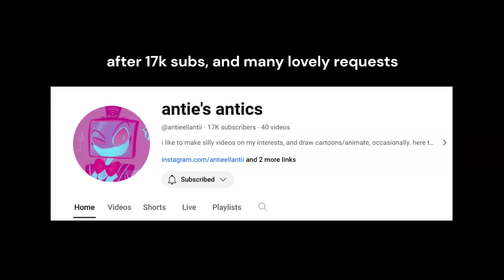alastor being unhinged & iconic for 6 MORE minutes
(watch with subtitles for best experience!) part 2 is finally here! thank you so much for all the support on the first video, glad to see you all love alastor as much as i do :) seriously this show has taken over my life, but i thank it for making me multiple new friends in school lol
expect more of my animations and art in the future!